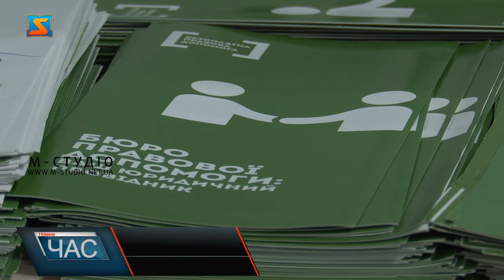Правова допомога. Безоплатна допомога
10 грудня у світі відзначали День прав людини. Долучилися до відзначення  і в центрі безоплатної вторинної правової допомоги в Ужгороді. 10 грудня в світі відзначили день прав людини.